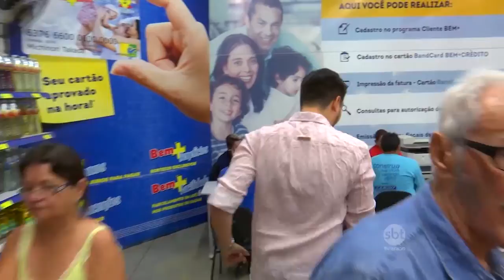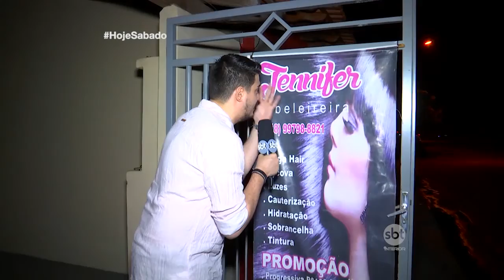Hoje Sábado - Conheça os ganhadoras do automóveis do Bandeirante Supermercados 07/10/17